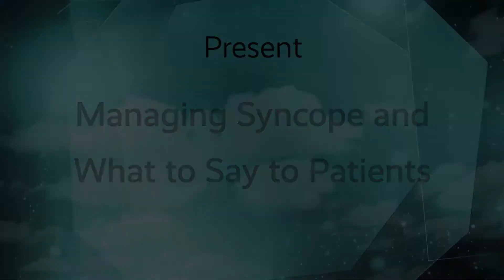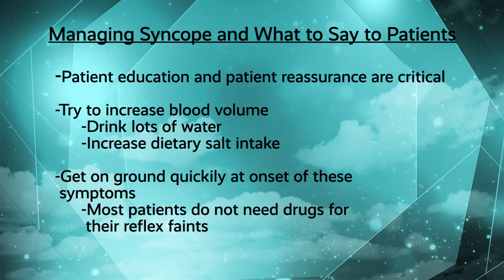Managing Syncope & What to Say to Patients with Satish R Raj, MD, MSCI, FHRS, FRCPC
In this video Dr. Raj discusses how to manage reflex and situational syncope.  He also explains what to say to patients after they experience fainting.